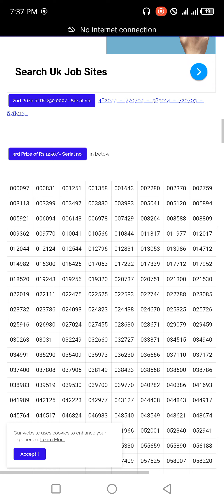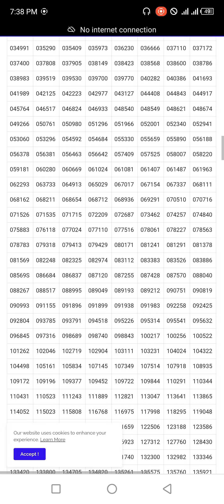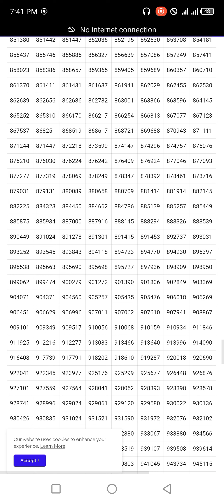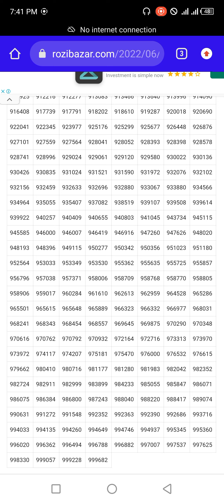200 wali complete list 15 6 2022/ 200 prize Bond result today / 200 prize Bond complete list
200 wali complete list 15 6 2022/ 200 prize Bond result today / 200 prize Bond complete list
200 prize Bond result today 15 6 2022
200 prize Bond list  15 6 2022
200 qurandazi natija 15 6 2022
200 lucky draw 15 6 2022
200 wali list 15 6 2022
200 first result 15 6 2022
200 bond list 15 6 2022
200 prize Bond result kab hoga ?
200 wali qurandazi kab Hogi
200 prize Bond result live
200 wali list
200 prize Bond complete list
200 prize Bond list Kab Aaegi
200 prize Bond result kaise Dekhen
Apne prize Bond ko check kaise karen
prize Bond ko online check karne ka
200 wale bond list
200 lucky draw kab hoga
200 wali qurandazi kab hoti kitne baje hoti hai
200 wale prize Bond result